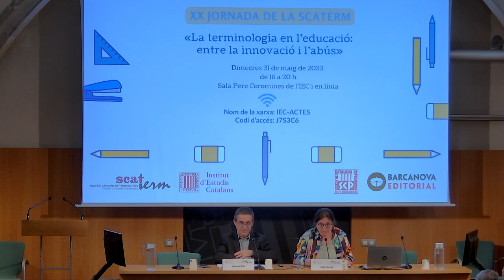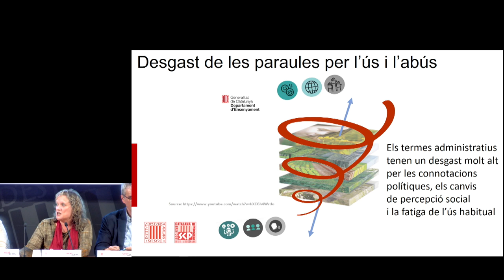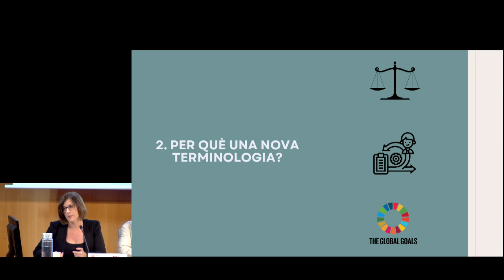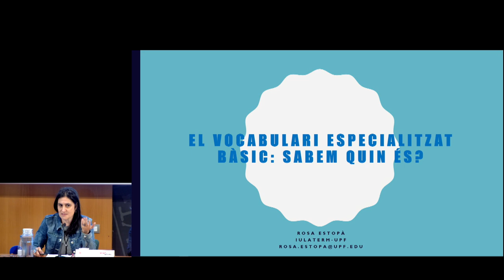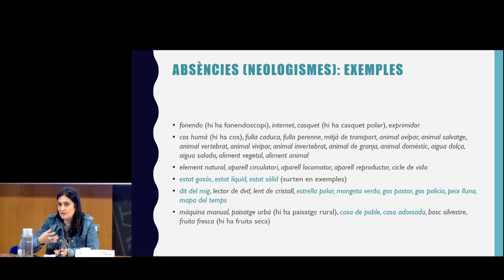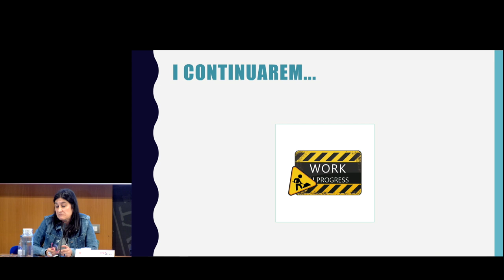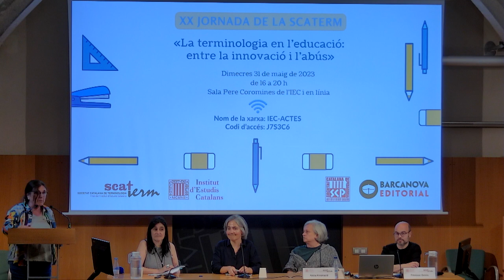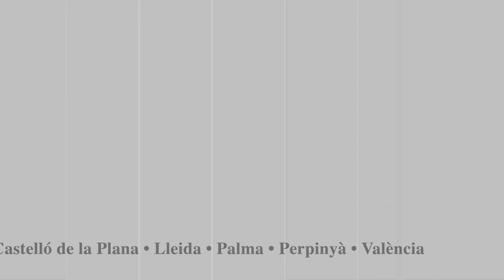XX Jornada de la SCATERM «La terminologia en l’educació: entre la innovació i l’abús »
La Societat Catalana de Terminologia (SCATERM), filial de l’Institut d’Estudis Catalans, va organitza la XX Jornada de la SCATERM: «La terminologia en l’educació: entre la innovació i l’abús», que va tenir lloc la tarda del dimecres 31 de maig. Els objectius d’aquesta jornada, que es van estructurar entorn de dues taules rodones, van ser analitzar l’impacte de la creació constant de terminologia pedagògica en la comprensió de textos per part de la comunitat educativa i valorar l’ús de la terminologia de les àrees de coneixement en els diferents nivells educatius.

00:13 Presentació de la Jornada

Taula Rodona 1: El desgast terminològic en l'àmbit pedagògic
6:20 Josep Serentill i Neus Lorenzo
30:18 Rafel Lemus Arce
50:13 Raquel Doñate
1:08:44 Torn de Preguntes

Taula Rodona 2: Quina i quanta terminologia s'ha d'usar en els diferents nivells educatius
1:37:23 Rosa Estopà
2:00:19 Núria Planas
2:23:27 Alícia Almonacid

2:46:26 Torn de preguntes
3:13:05 Cloenda

Organitza: Societat Catalana de Terminologia